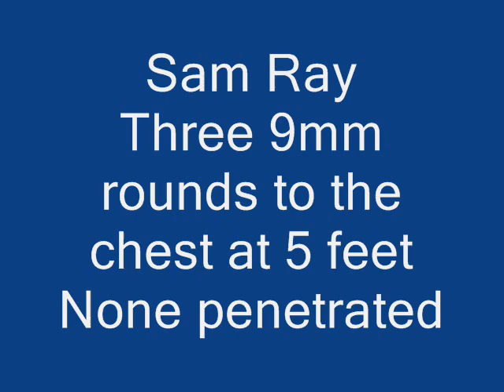Bullet proof vest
In 2000 Two officers and a trainee were ambushed by an armed man in a small town in Graham.